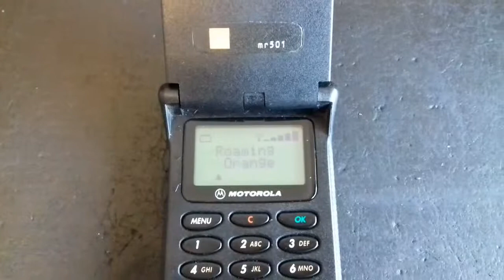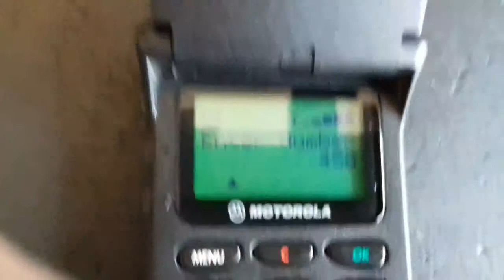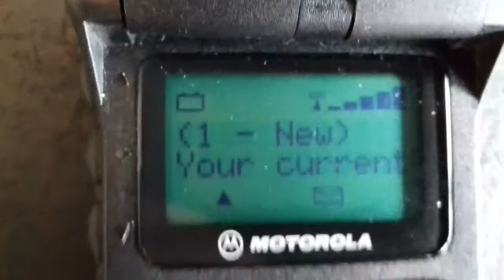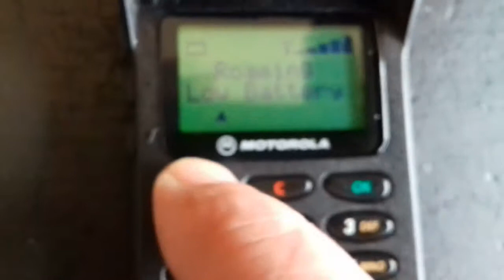1997 Motorola Startac mr501 Fully Working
My Moto Startac